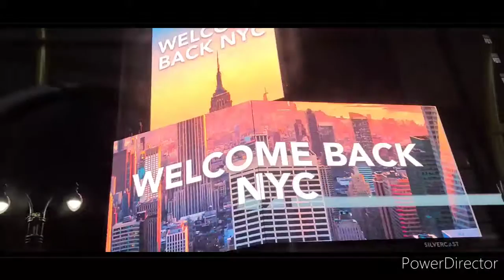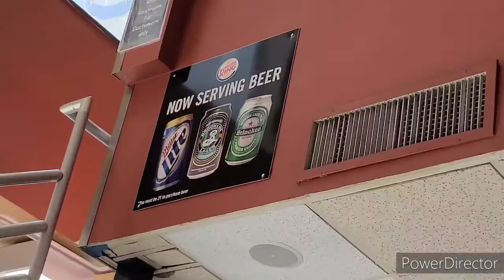TIME SQUARE AT 4AM